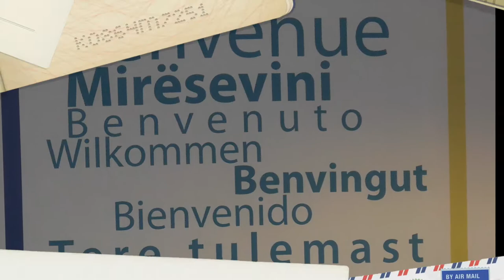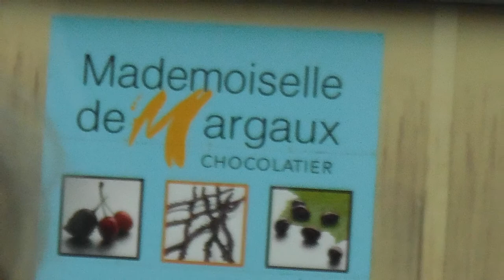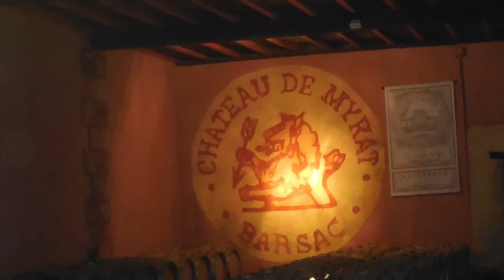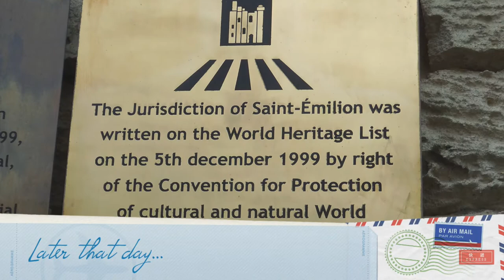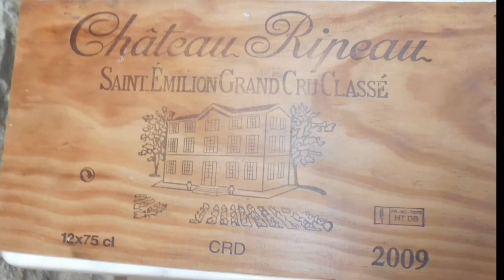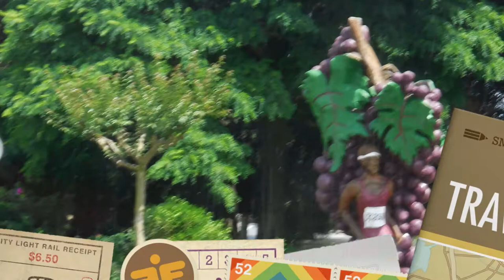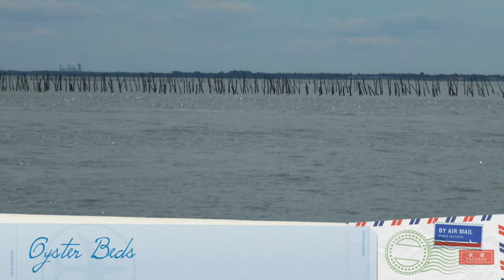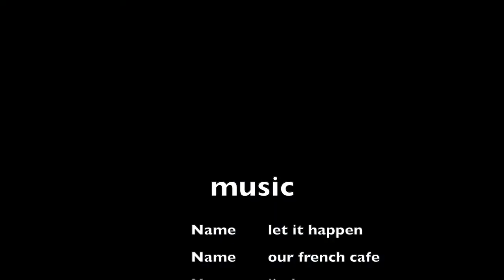Viking Chateaux Wine River Cruise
Bordeaux- river cruise